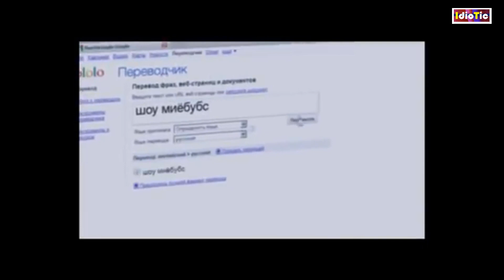Show me your B@@Bs .. (18+)🤣🤣